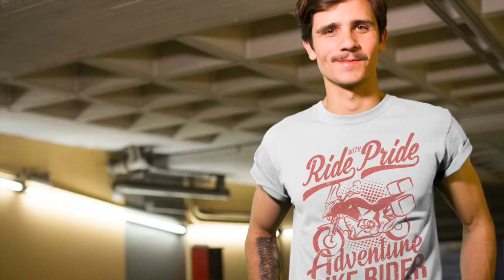Video Mockup For T-Shirt Design | T-Shirt Design With Model | Model Wearing T-Shirt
This was a t-shirt design project for my Upwork client.
I've done this design as he requested and he liked it so much.